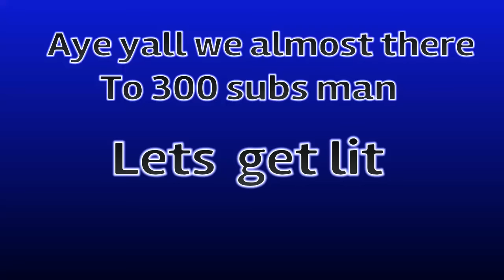NBA2k19 BEST DRIBBLE GOD MIXTAPE😎 BEST DRIBBLE MOVES